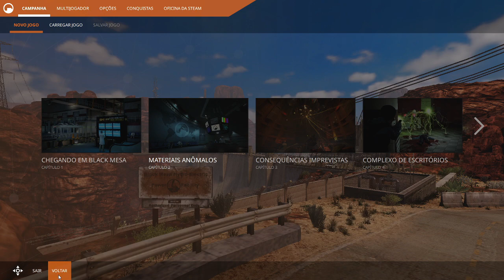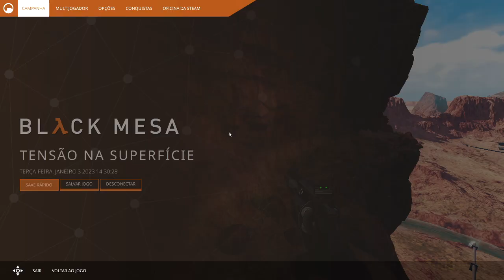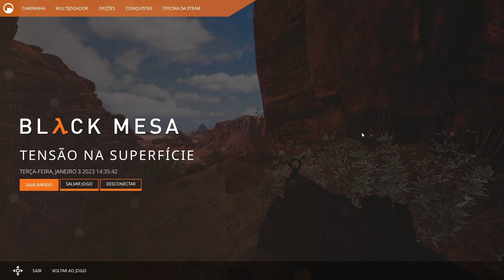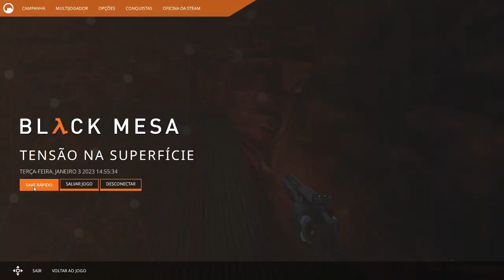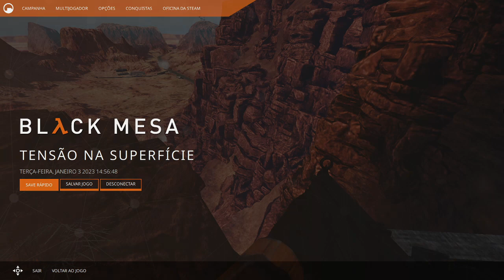morrer vale a pena! | Half-Life T2E01